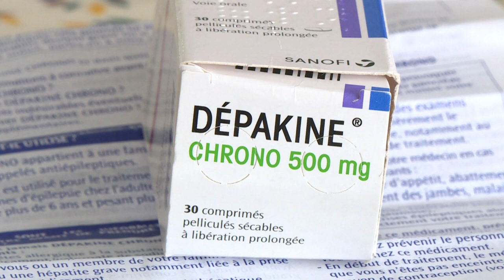Sanofi mis en examen dans le scandale de la Dépakine | AFP News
Après plus de trois années d'enquête, les juges chargés de l'enquête sur la commercialisation de l'anti-épileptique Dépakine ont mis Sanofi en examen pour "tromperie aggravée et "blessures involontaires".